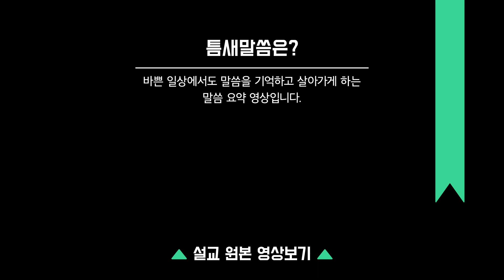비상하고 싶은 청년에게 고함 | 틈새 말씀 | 분당우리교회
틈새말씀은 바쁜 일상에서도 말씀을 기억하고
살아가게 하는 말씀 요약 영상입니다.
(매주 금요일 오후 5:30 이후에 업로드 됩니다)

본 틈새 말씀은 분당우리교회 봉사자의 정성으로
제작하여 제공하는 서비스입니다.
- 편집 : 임슬기, 오혜원, 김정은 자매